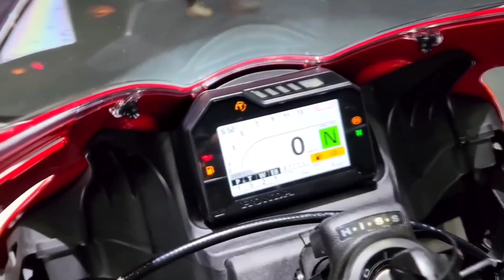Honda CBR 600RR_new2022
CBR600RR ditenagai oleh PGM-DFSI 599 cc 4 Cylinder engine yang menghasilkan Tenaga 119 hp pada 14000 rpm dan Torsi 64 Nm pada 11500 rpm dengan pendingin cairan.

Fitur pendukung sasis, suspensi & rem meliputi Telescopic Fork Front Suspension, Pro-Link Rear Suspension, Side Wings, Diamond Body Frame Type, Alloy Body Frame Material, Dual Stepped Seat Type, Dual Disc Front Brake and Disc Rear Brake.

Fitur di konsol meliputi Digital Odometer, Digital Fuel Gauge, Display Screen, Digital Speedometer, Tripmeter, Tachometer and Oil Change Indicator.